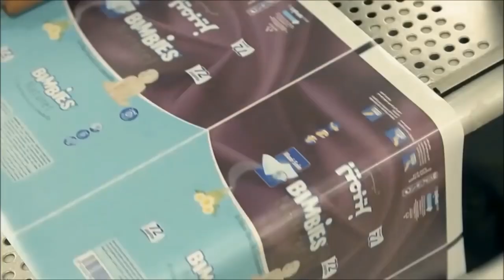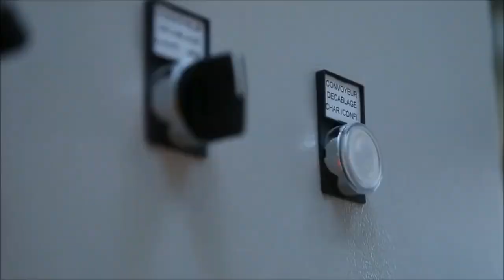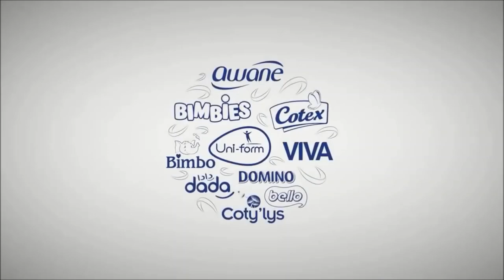جزائري 💪اكبر مصنع للورق الصحي في شمال افريقيا 💪و اكبر مصدر💪 FADERCO GROUP💪ماشاء الله💪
FADERCO GROUP   ALGERIAN PAPER LEADER